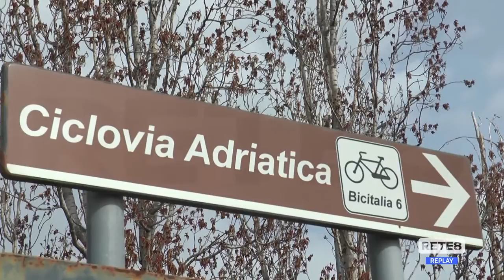Giulianova - Riaperto il ponte ciclopedonale sul Tordino